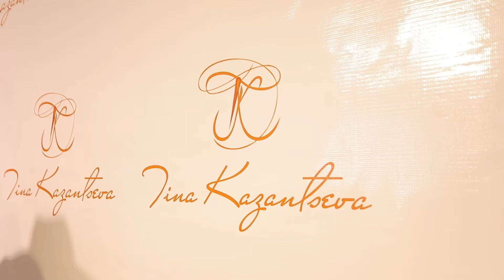Модный показ "Alexandra" от Тины Казанцевой.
В эти дни галерея Bonum Factum трансформировалась в площадку для fashion-показа.

Здесь с успехом прошел дебютный показ коллекции ALEXANDRA 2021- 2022 дизайнера - модельера Тины Казанцевой.

💬Все подробности этого яркого события в нашем специальном репортаже.